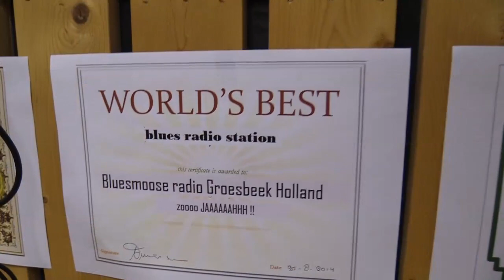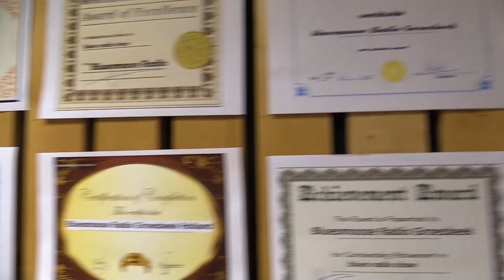Bluesmoose Radio is Nominated for an European Blues awkward: Please vote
Bluesmoose Radio is Nominated for an European Blues awkward.

We are happy but we think The BBc deserves and need it more

Please vote for the BBC. The really need it